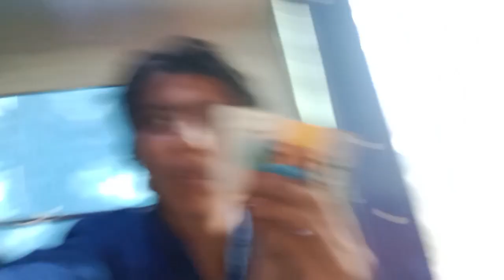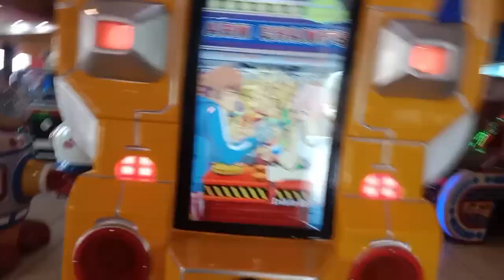2nd day of Eid | Friends kay sath Bohat enjoy kia aur Bohat Rides lee Bohat maza aaya | Eid vlog ❤️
2nd day of Eid | Friends kay sath Bohat enjoy kia aur Bohat Rides lee Bohat maza aaya | Eid vlog ❤️